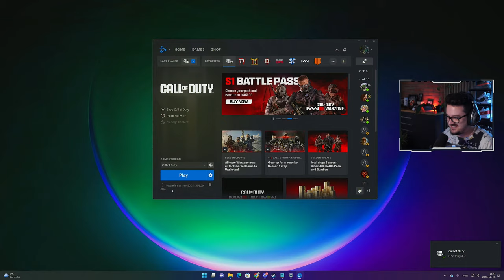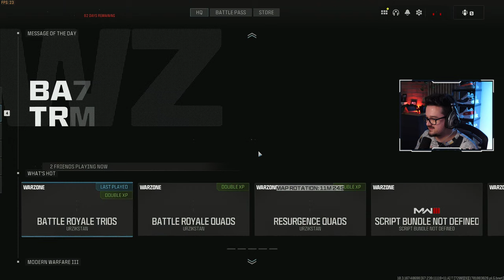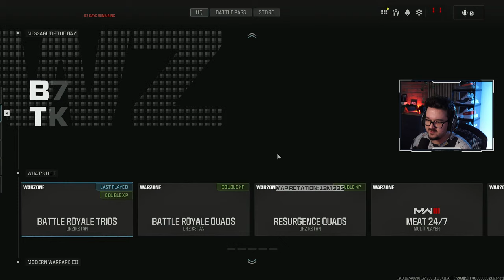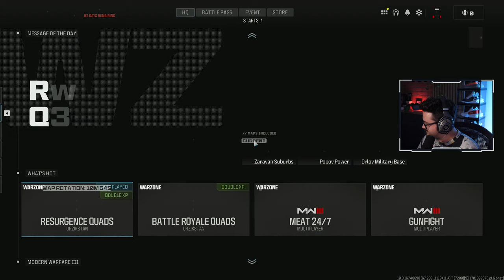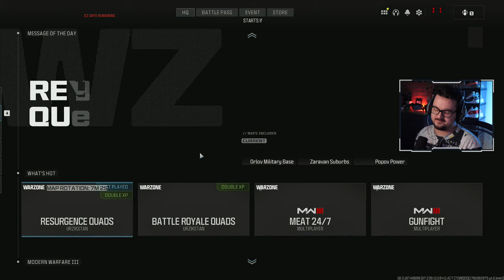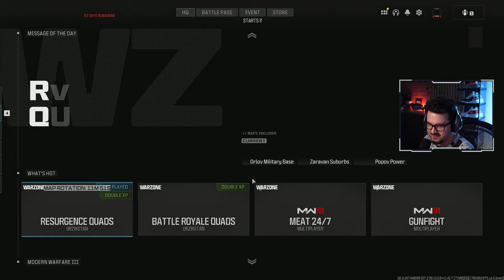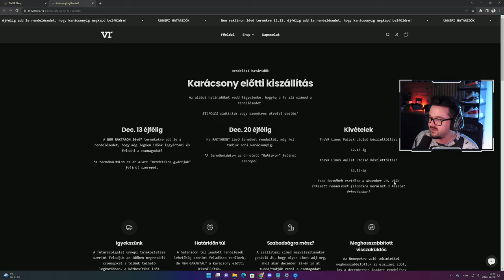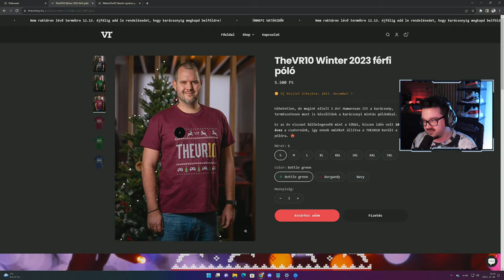Hatalmas MW3 Warzone HYPE! Nézzük az új mapot!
Végre itt az új Warzone! Belekukizunk, hogy milyen lett a B3TON-nal!

00:00 - Bevezetés és szenvedés
50:58 - Első Loadoutok
01:03:16 - Trio ismerkedések
02:31:50 - Quad Resurgence WINEK!
05:36:52 - Lezárás és Webshop Infók!